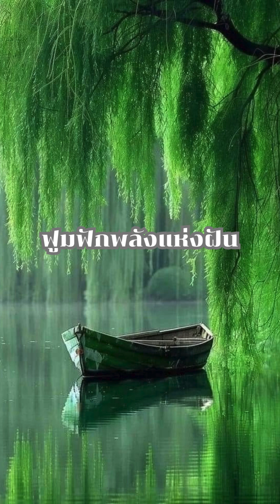Meisanmui | ฟูมฟักพลังแห่งฝัน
**(Verse 1)**
เหมือนเรือลำเล็กท่ามกลางคลื่นใหญ่
แต่ใจยังลุกสู้ไม่เคยหยุดพัก
เหมือนคำเพียงคำที่จุดประกายรัก
ให้ดวงใจฟูมฟักพลังแห่งฝัน

**(Prechorus)**
แม้โลกจะมืดมนหนทางขวางกั้น
แต่หัวใจยังพลันเปล่งแสงสว่าง
จะเดินไปให้สุดไม่หวั่นอุปสรรคในทุกคราว
ทุกฝีก้าวมีพลังแห่งความหวัง

**(Chorus)**
นี่คือเพลงแห่งชีวิตฉัน
พลังใจที่ฝ่าฝันและท้าทาย
จะยืนหยัดแม้โดนสายลมโหมพัดใหญ่
และเปล่งประกายด้วยแรงใจตลอดมา
ฉันยังมีไฟที่ไม่มีวันมอดและใจดุจภูผา
รักยังคงกอดใจฉันไว้แน่นหนา

**(Verse 2)**
แม้สูญเสียหรือหลงทางกลางคืนมืดมิด
เสียงนิดๆ ในใจก็ยังไม่หาย
เปรียบเป็นดวงดาวที่นำพาฉันไป
ท่ามกลางฟ้ากว้างไกลไร้ขีดจำกัดขวางกั้น

**(Prechorus)**
จะเดินไปให้สุดไม่หวั่นอุปสรรคทุกทาง
ทุกฝีก้าวมีพลังแห่งความหวังเรื่อยไป

**(Bridge)**
เหมือนแสงเทียนที่ส่องในพายุใหญ่
แม้ใครจะมองฉันว่าไม่มีหวัง
ฉันจะก้าวไปพร้อมความรักที่มีพลัง
ส่องสว่างบ้างทางเล็กๆนี้ยังคงไกลได้จริง

**(Outro)**
แม้เป็นเพียงแสงเล็กในท้องฟ้า
แต่ยังพาความหวังให้ใครได้เห็นค่า
ฉันยังเดินไปข้างหน้าไม่เปลี่ยนทุกเวลา
เพราะฉันเชื่อในรักและพลังใจนี้ตลอดมา

ขอบคุณที่รับชมและสนับสนุน Meisanmui! 😊 .
นิยายรักติดล้อ รอเธอมาเขียนแบบ
นิยาย มหาภารตะหัวอ็อดใสขยี้ใจดอกไม้ซันไลต์(จบบริบูรณ์-มี e-book)